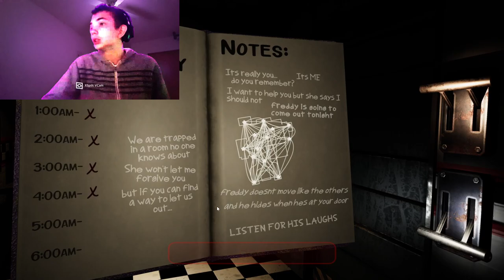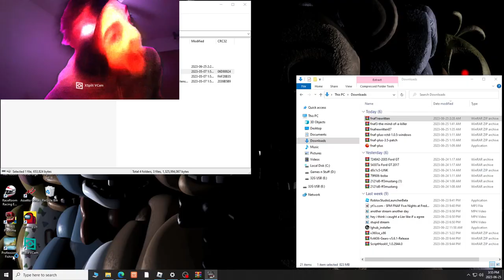Fnaf Rewriten Part 2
if this vid gets 1 like i will do a part 3 2 likes for it to b e live and the live has to be ment in an hour